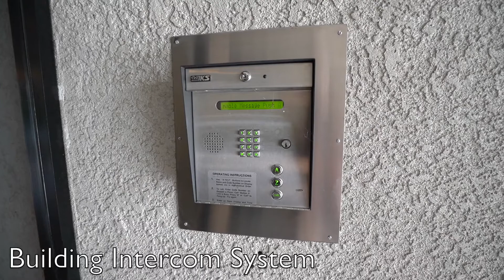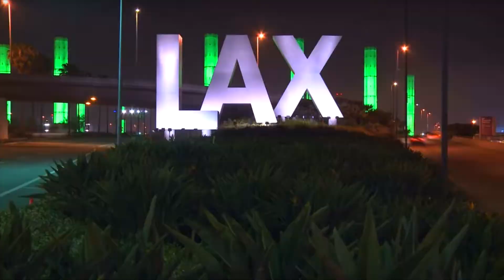10465 Eastborne Ave Unit 306, Century City, CA 90024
Nestled in Century City is a stunning Penthouse unit with 2-bedrooms, 2.5-bathrooms, plus loft!  that awaits you! This airy unit features a spacious living room that is only highlighted by multiple windows, mirrored walls, and high ceilings. Find beautiful chestnut brown flooring throughout, dual sliding glass doors for patio access, a glossy stone fireplace, and even a mirrored wet bar with storage. Through the dining room, find a sleek kitchen with ample cabinetry, stainless-steel appliances, and granite counters. Plus, theres a multipurpose area that features a laundry space conveniently tucked away behind accordion doors. The unit features a loft and a cozy laundry area off the kitchen. The primary bedroom is enhanced by a walk-in closet with adjustable shelving, private balcony, and a luxurious en-suite bath. This spacious Penthouse includes a rooftop outdoor patio space, storage space in the community garage, and a community pool to relax by.
Please watch the virtual tour prior to making appointments for showings.

Jhhre.com/Eastborne